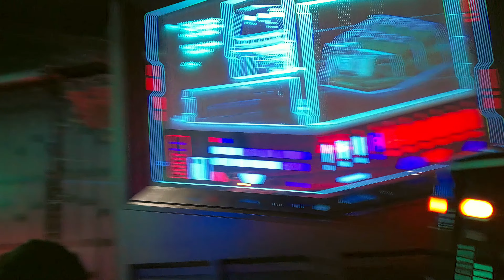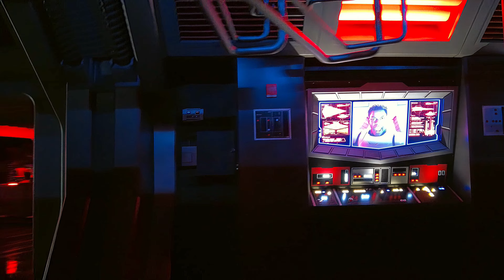[4K] Star Wars Rise of the Resistance Ride, FULL experience @ Disney World Hollywood Studios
The Technologically Advance  Rise of the Resistance Ride at Disney World Hollywood Studios Full Experience.   The ride was amazing and so immersive. Check out the FULL Rise of the Resistance experience, from ready room mission assignment to capture and escape from the First Order.

The highlight of the experience was definitely the Imperial Officer Cast Members staying in character.
This one told a joke and I answered in style!

TIMESTAMPS
00:00 Walk into the Ride
00:34 Gift The Magic Intro
01:00 Enter the Ready Room
01:20 Incoming Transmission From Rey
02:38 All Recruits to the Transport
04:28 Picking Something Up on the Scanners
05:40 I've Got A Bad Feeling About This
06:26 Enter the Star Destroyer's Hangar
08:28 Do You Think You're Funny?
09:32 Kylo Ren Interrogation
10:22 Resistance Break Out
11:32 The Escape begins, You got that R5?
12:58 Choose your Path, I Said Down!
13:25 There's No Where To Run
14:35 Kylo Catches you!
15:06 Abandon Ship
16:35 The Resistance Base is Secure, and That was Awesome!